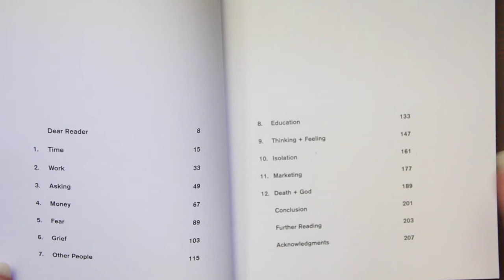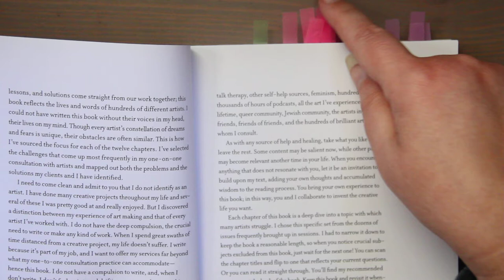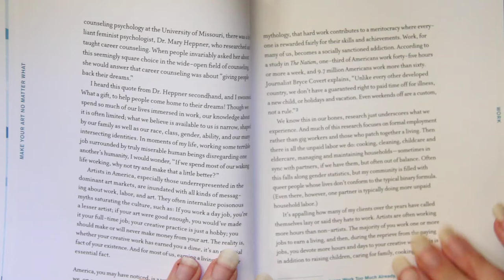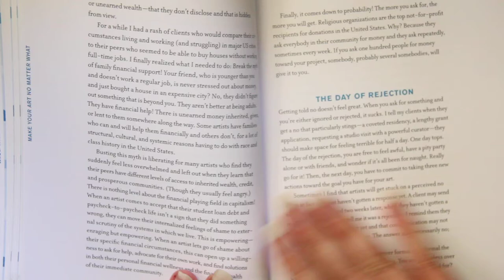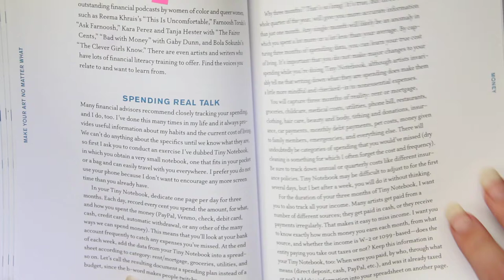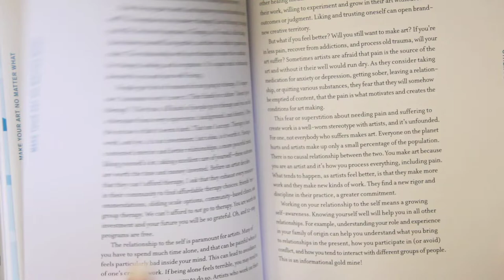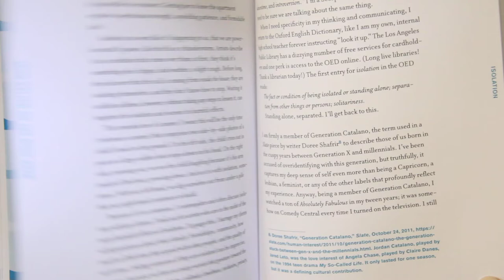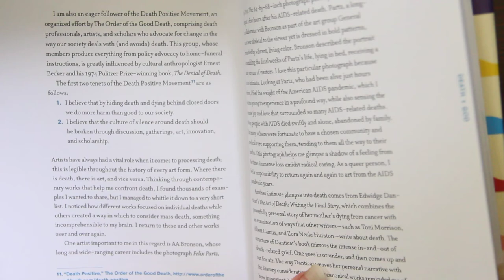Make Your Art No Matter What | Art Reads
THE BOOK:
(Check Your Local Library)
Make Your Art No Matter What: Moving Beyond Creative Hurdles

RESOURCES:
*Delete Your Period Tracker App
YOU MATTER. ALWAYS.